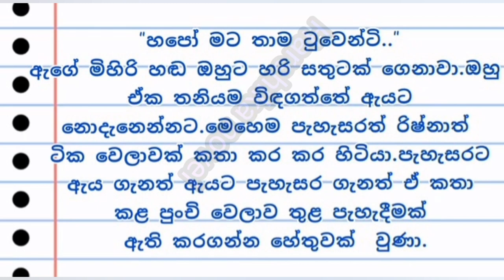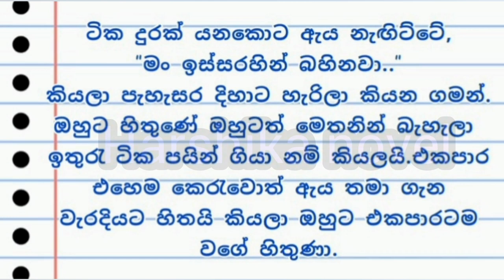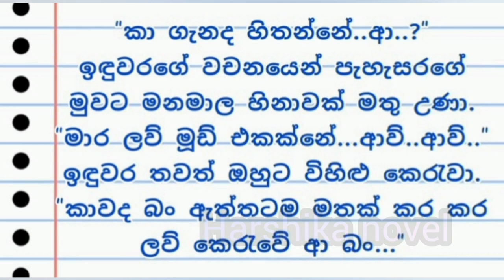numba ළඟ nathi දා | romantic novel | episode 08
මෙහි අැතුළත් කතාව කිසිවෙකුට අපහාස කිරීමේ අරමුණෙන් හෝ සහය දැක්වීමේ අරමුණින් ලියවූවක් නොවන බවත් හුදෙක් ඔබේ රසවින්දනය පිණිසම ලියවූ කතාවක් බවත් කරැණාවෙන් සලකන්න.

 මෙම වීඩියෝවෙහි ඇතුළත් ඡායාරූප අන්තර්ජාලයෙන් උපුටා ගන්නා ලද ඡායාරූප බව කරුණාවෙන් සලකන්න.

එසේම සමාජයට ආදර්ශයක් සැපයීම හා සමාජය තුළ යහපත් වටපිටාවක් ගොඩ නැගිමේ
අරමුණෙන්  ලියා ඇත.

Please note that the story included here is not written with the intention of insulting or supporting anyone, it is simply a story written for your enjoyment.

Please note that the photos included in this video are taken from the internet

Also, providing an example to the society and building a good environment in the society
 Written on purpose.